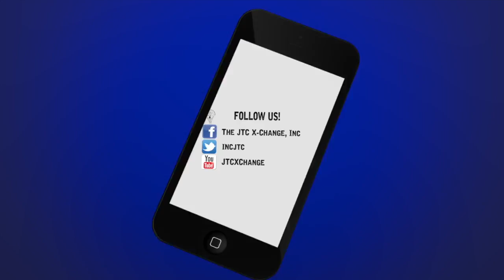Part 2: JTC International w/ Dean Lowman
Part 2, What did you send? E. Wilson had a candid conversation with Mr. Dean Lowman, founder of Heaven's Reach Ministries in Irving,Tx. Mr. Lowman shared the powerful impact, and the people they are reaching with medical attention in Honduras. JTC is partnering to assist with the relief efforts. Join in the movement in changing lives overseas. The JTC is still on the move Celebrating 9 years of impact. Worldwide Inspiration.